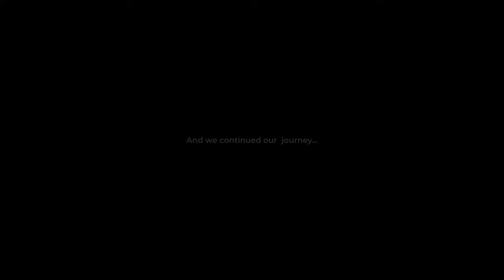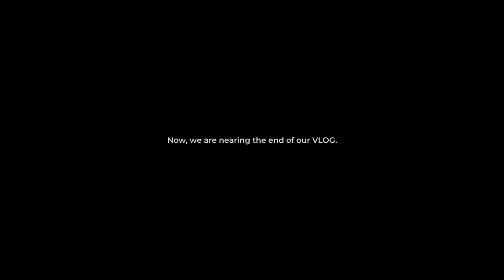Cycling, Brompton Bicycles and Fishing Boats: The Surprising Link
Join us as we explore the connections between Cycling, Brompton's world-best folding bike, and Fishing Boats. @AbrahamVG  and I share our experiences and adventures and give you a sneak peek into the manufacturing process of Fishing Boats. Plus, we show you how to easily fold a Brompton bike in just a few minutes! Get ready for a fun, informative and unique VLOG experience.

Note: If you wish to skip to certain chapters of this video, I have listed the timestamps below and in the pinned comment.

🚴‍♂️ 🛍️ Gear up for cycling!
• Cycling Shorts/Bibs
• Cycling Shoes
• Cycling Gloves
• Cycling Water Bottle Cage
• Cycle Pump
• Bicycle Lights

If you wish to go directly to a section of this video click on the below timestamps:

00:00 - B-Roll
00:35 - Introduction to VLOG
02:55 - Versova Jetty Crossing
03:20 - Plastic and Garbage at Silver Beach, Madh Island
06:34 - Why did Abraham start cycling and how it has helped him
10:15 - Introduction to Abrahams Brompton C Line Explore
12:22 - Brompton Folding Bicycle Vs MTB speed test
13:30 - Can you take your Brompton in an airplane when traveling?
14:38 - Brief technical details about Brompton C Line Explore
18:44 - How to fold Brompton Folding Bicycle
20:45 - How small is Brompton Folding Bicycle when folded - Size comparison to MTB
21:18 - Abraham on his Brompton C Line Explore B Roll
21: 46 - How Brompton Foldie helped Abraham with cycling
25:40 - Marve Jetty crossing with our cycles
27:42 - About Clyde "Boatwala" Fishing and Speed Boat manufacturer
28:25 - Cycling around Clyde's Boat factory
28:59 - Clyde introduces making of Fishing Boats
33:17 - Toilets of these Fishing Boats and a little demonstration by Abraham LOL
35:53 - Summarizing our day
38:00 - Gorai - Borivali Jetty Crossing
39:00 - Borivali Creek
39:46 - Thank you

I hope you enjoyed this video and found it informative.